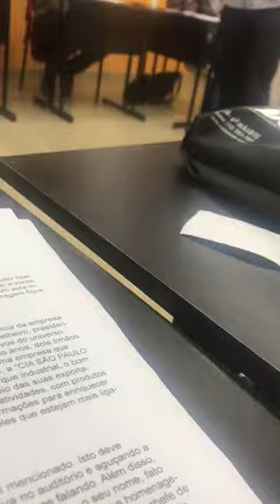Depoimento roni foti torrens